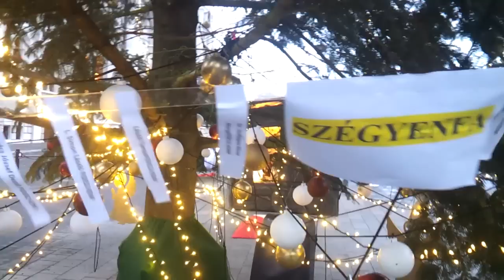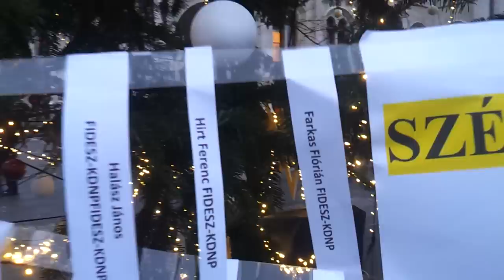2014.12.19 Karácsonyi szégyenfa